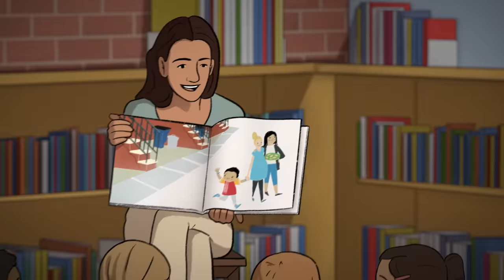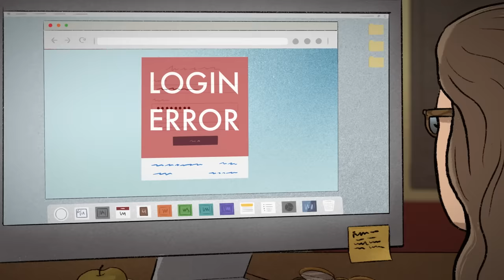This School District Made It Clear: Keep Quiet, or Lose Your Job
What would you do if you were concerned about something that your first grader was about to be taught at school? Would you stay silent, or raise your concerns?

Lindsey Barr, a teacher at her sons’ school, did just this — and lost her job because of it.

Lindsey learned that her elementary school librarian planned to read a book that advanced an ideological agenda about marriage and family that contradicted her Christian beliefs.

It didn’t matter to administrators that Lindsey had taught in her school district for over 10 years. It didn’t matter that she voiced her concerns to the principal privately.

What mattered to the school district was ideological conformity.

Teachers shouldn’t be fired for expressing genuine concern about what is being taught in schools — especially when it’s being taught to their own children. That’s why Lindsey reached out to Alliance Defending Freedom for help.

Watch to learn more about what ADF is doing to protect free speech and religious freedom throughout the country.